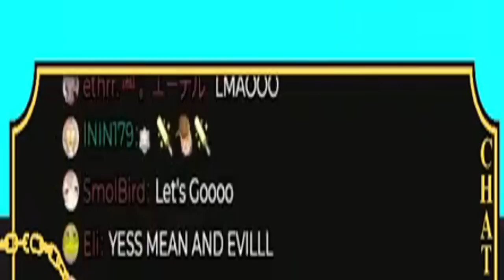𝙇𝙪𝙘𝙖 𝙜𝙤𝙚𝙨 𝙞𝙣𝙨𝙖𝙣𝙚 𝙖𝙣𝙙 𝙬𝙞𝙣𝙨 𝙘𝙧𝙖𝙗 𝙜𝙖𝙢𝙚 【NIJISANJI EN | Luca Kaneshiro】